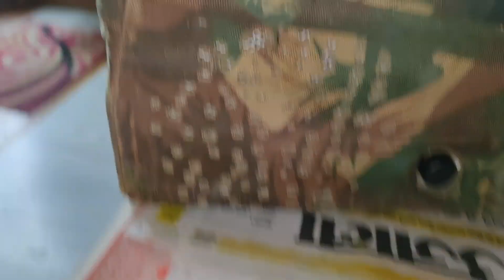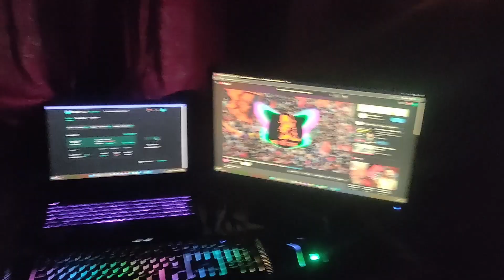Ek din Ek sal ke barabar😀🥲vlog#4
Ek din Ek sal ke barabar😀🥲